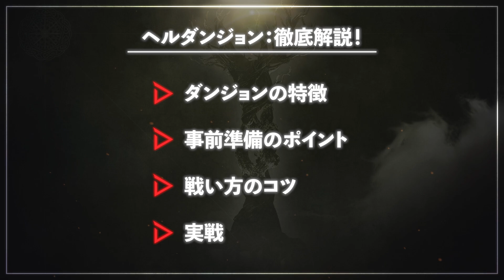【オーディン】ヘルダンジョン徹底攻略｜推奨戦闘力↓でも勝てる立ち回り紹介【ボス攻略】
ヘルは報酬がめちゃくちゃウマい！！！！！
牙団武器etcでガッポリ稼ぐぞ～！

▼タイムスタンプはこちら！▼
0:00 オープニング
0:10 ダンジョンの特徴
0:23 事前準備のポイント
0:43 戦い方のコツ
1:02 中ボスの倒し方
1:16 ヘルでの戦い方
1:38 実戦

▶スマホMMOの情報を網羅！

『Kerofen Games』は、
スマホMMOの情報と気になるゲームの攻略を
発信していくチャンネルです！

提供：Kakao Games Corp.